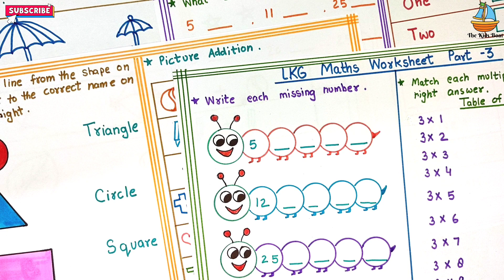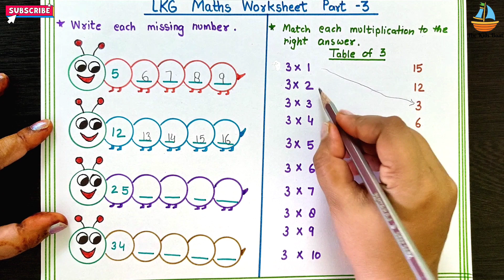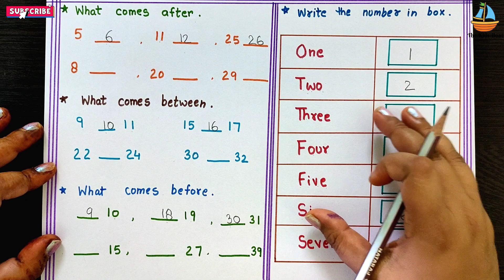Latest LKG Maths Worksheet | Part 3